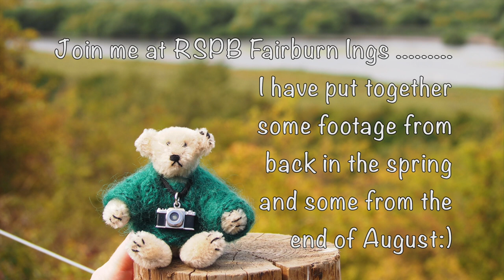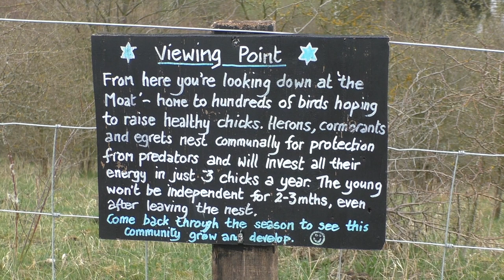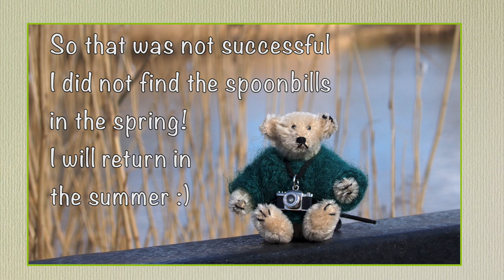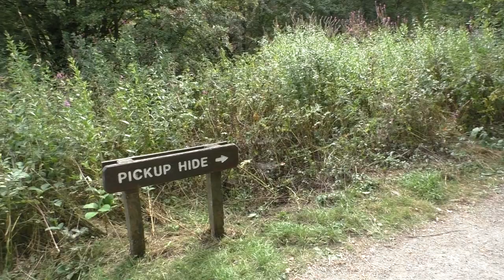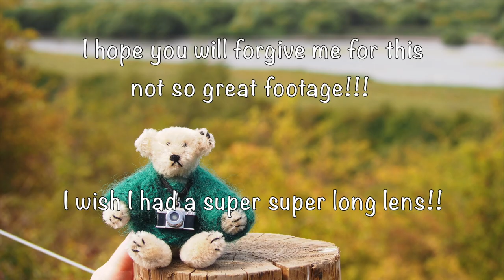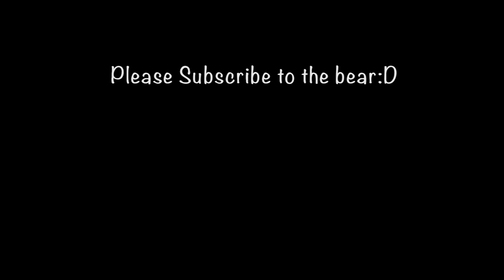RSPB Fairburn Ings searching for Spoonbills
Join me for a wander  with my camera at RSPB Fairburn Ings in search of spoonbills!
I made my first visit in the spring then returned at the end of August. I wander by the visitor centre and then up on to the coal tips where you get some good views of the reserve and surrounding  areas.

Music is.

Leah's Favourite - Ralph McTell
[Merlin] IDOL Distribution
On behalf of: Leola Music Ltd

The Gallivant written by Ric Sanders and
peformed by Fairport Convention.
Ric kindly given me permission to use this music.